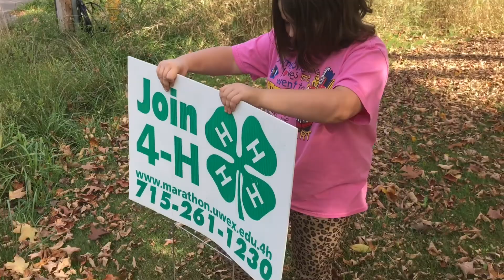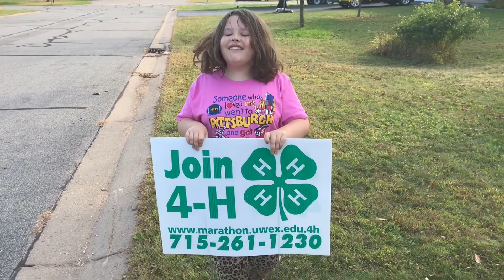AWL #55 Celebrating national 4-H week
Celebrating national 4-H week